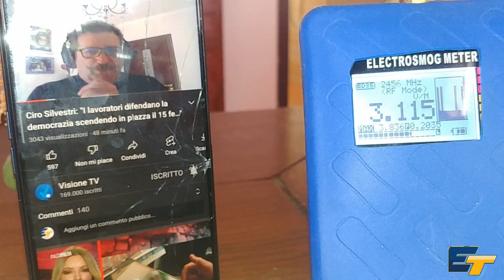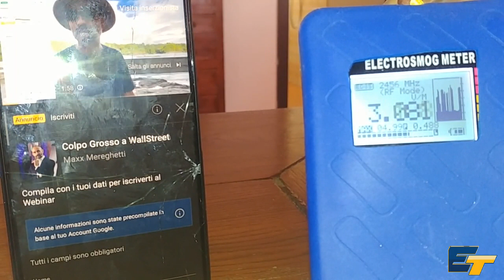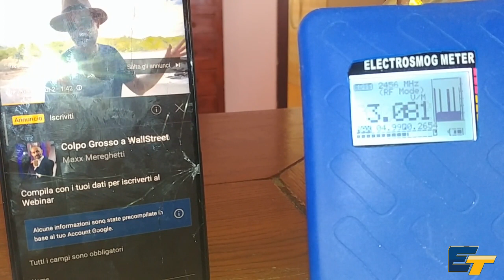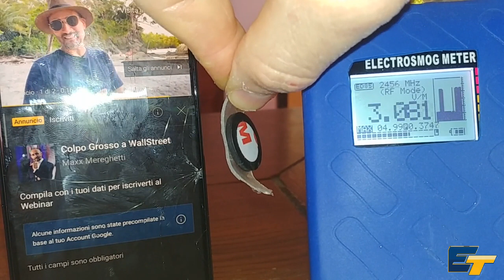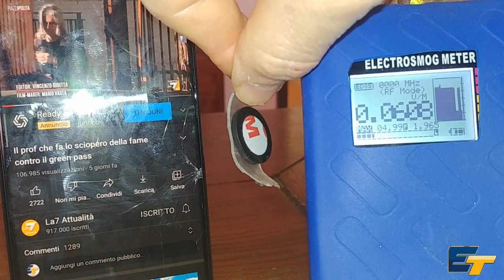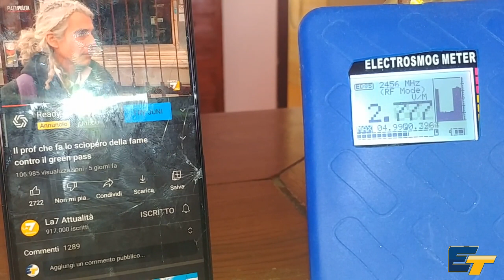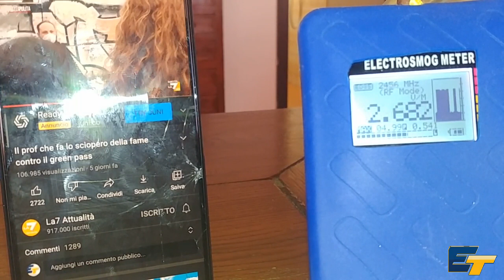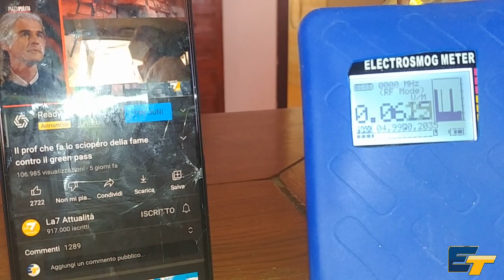shungite ed elettrosmog